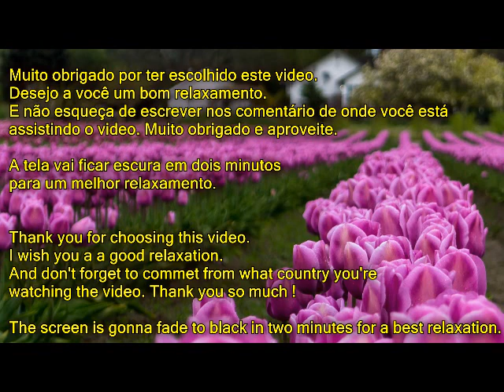Música para dormir rápido / Música de Relajación / DURMA EM 5 MINUTOS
Song: Sleep in peace - composed by Ana Paula Guimarães

Relaxing composition created using ROLAND GR 55 GUITAR SYNTHESIZER Song for meditation, relaxation, calming, healing, relaxing, Study - Sleep - Meditacion - Meditação - Sono - Estudo - Anti Stress heal cura - Musica para dormir / Música para dormir danielnodariguitar piano instrumental e som de fonte de água